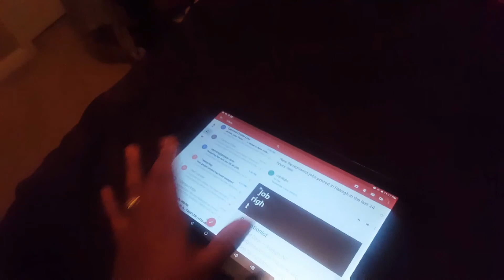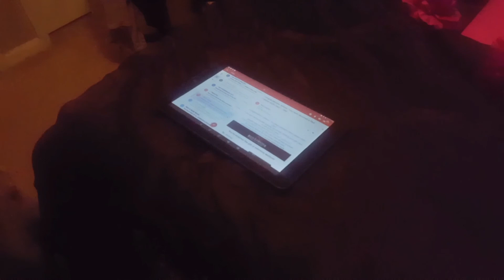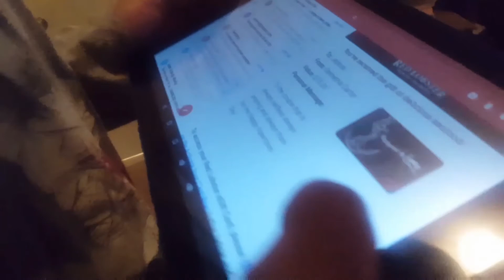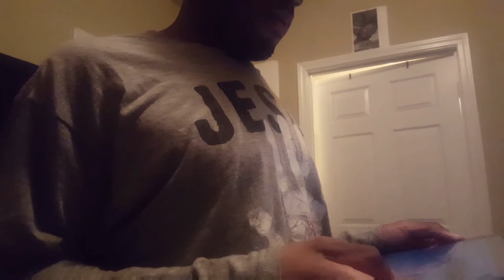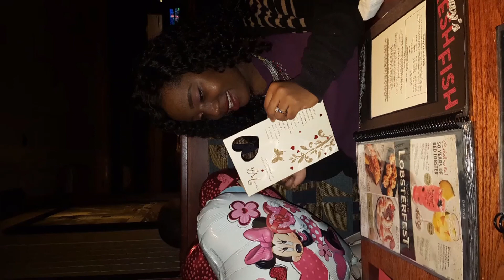RED LOBSTER LOBSTERFEST | VDAY RECAP & LOVE FROM GOD VLOG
ButterflyAmbassadors Beautifully anointed in His image to spread the Gospel to all nations. This video is to inspire all who choose to believe in His crucifixion of The Lord arising three days later. Thank you for viewing and I pray this video helps your faith walk! Love you all!